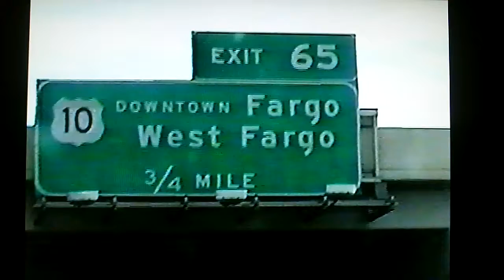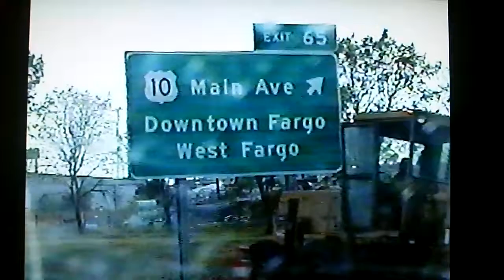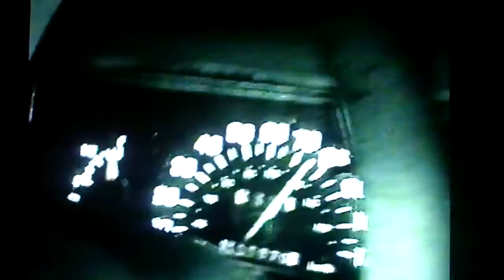Alaska to Michigan 2005 Part 13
Cooper Landing Alaska to Rochester Hills Michigan